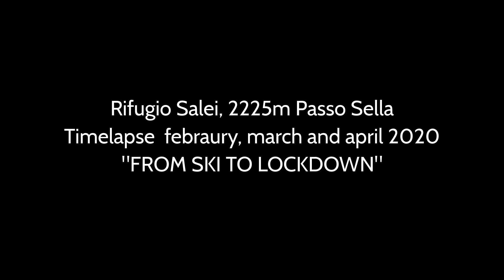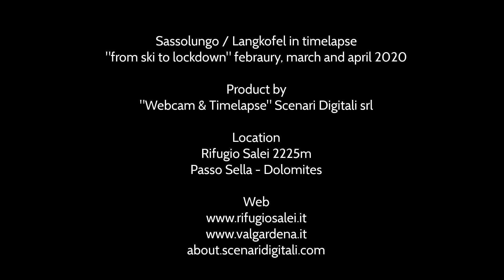Timelapse Sassolungo/Langkofel Dolomites fromskitolockdown 2020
Timelapse from Rifugio Salei, 2225m - Sassolungo/Langkofel, Passo Sella, Canazei (Trento) Italy
view Sassolungo / Langkofel 3181m

ThePianoGuys "thousand years"